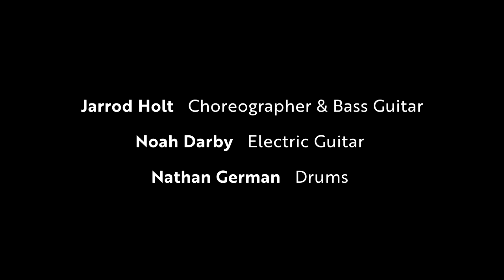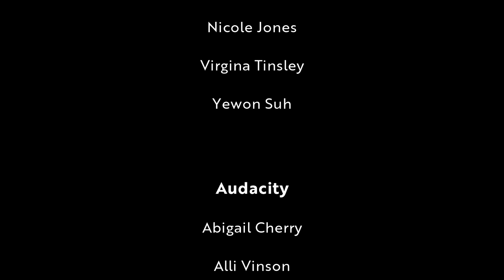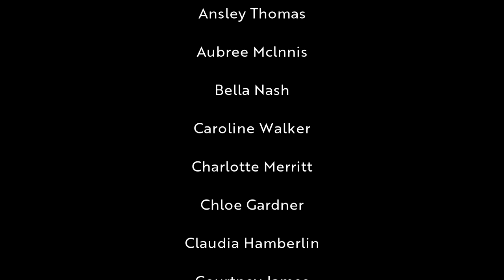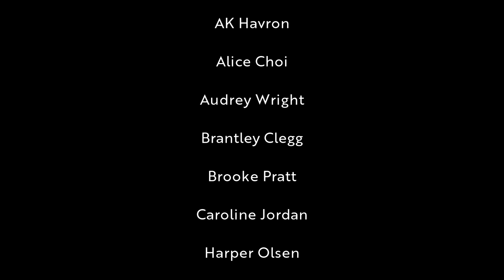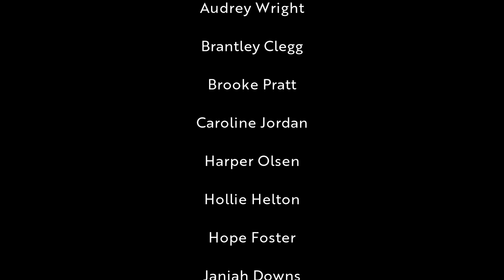Spring Show 2021 | Auburn Junior High School Choirs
Directed by Taylor Holt. Performed at the Julie and Hal Moore Center for Excellence at Auburn Junior High School on 4 May 2021.